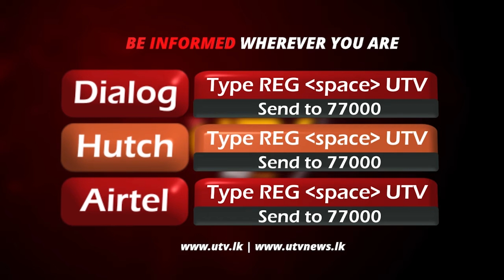துருக்கி ஹசன்கீப் நகரில் உள்ள 609 ஆண்டுகள் பழைமையான எரி ரிஸ்க் மசூதி இடமாற்றம்